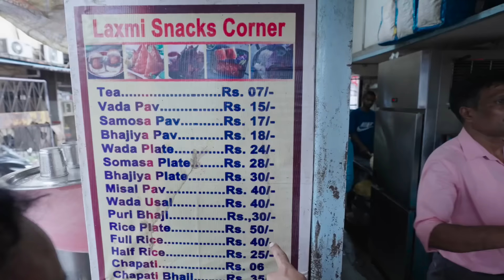Extreme Living In 10 Rs. Challenge | Hungry Birds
Cast= Sanket,Umesh,Priti,Akshada
Edited By= Saurabh Sawant,Sonu Gupta